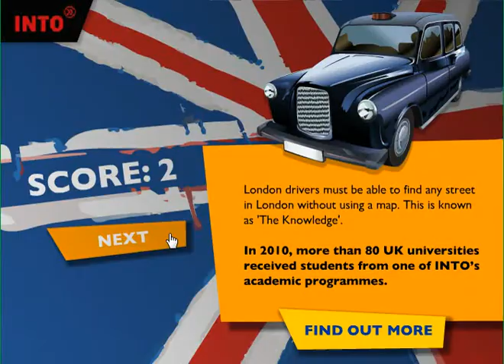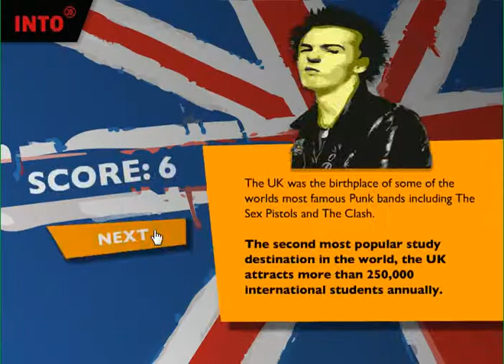Study In The Uk Games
Descripciones : A free-kick challenge set among a backdrop of classic British iconography, from the London Black Cab Taxi to Banksy, in the place of defenders. Players need to curve and weave the ball through an array of obstacles, and as the game progresses more and more British greats pop up to stop the ball getting through.